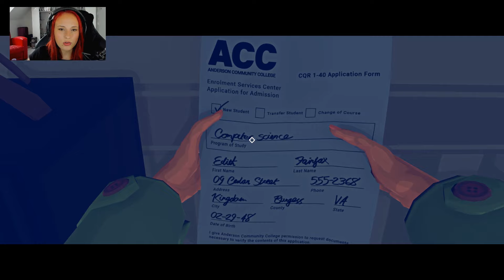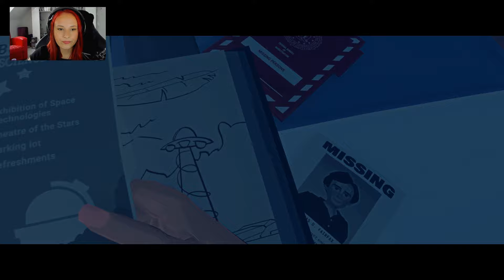Virginia #02 - Du böser Junge!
Wenn euch das Spiel gefällt, dann schaut doch mal bei den Entwicklern/Publishern vorbei :